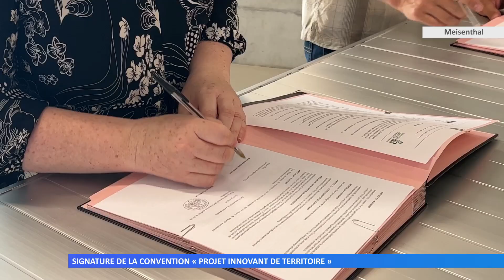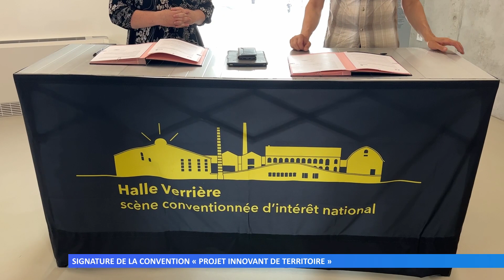Signature de la convention « Projet innovant de Territoire »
Mardi, la Directrice Régionale des Affaires Culturelles Grand Est et le président de la Communauté de Communes du Pays de Bitche, ont signé la convention « Projet Innovant de Territoire ».